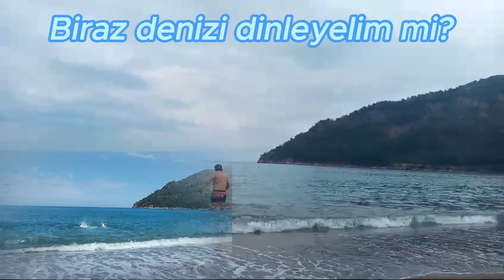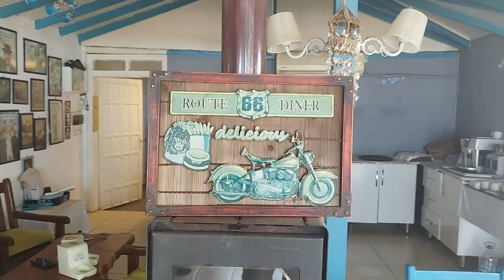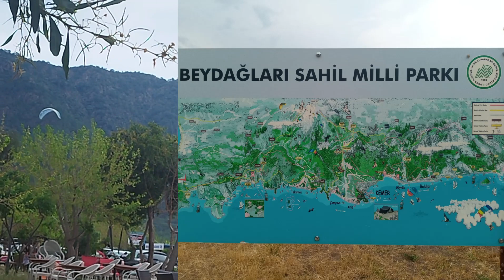Adrasan'da blue bay motel... Küçük, ama neşeli, güzel...